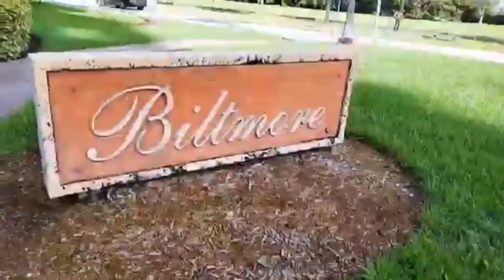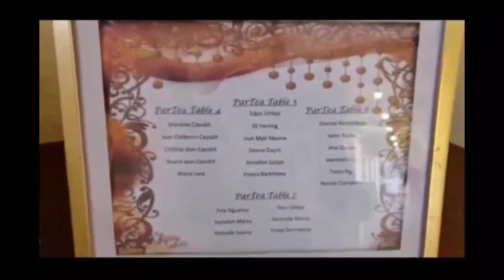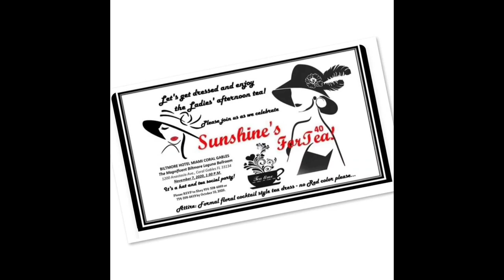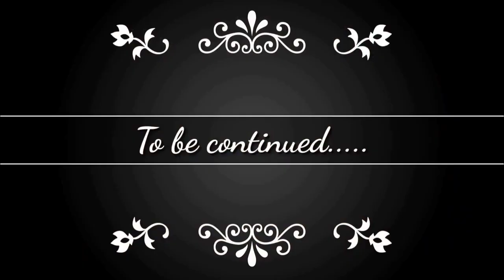Tea Party | Once Upon a Time- Documentary Event Series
Once Upon a Time- Documentary Series

I would like to share to everyone the best experience of my life.

party ideas
afternoon tea party
40th birthday
birthday party